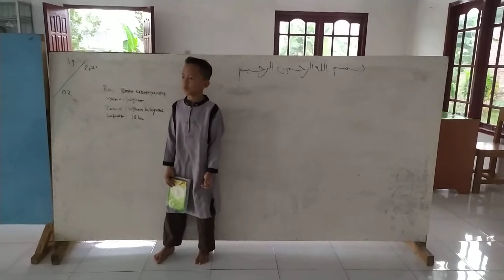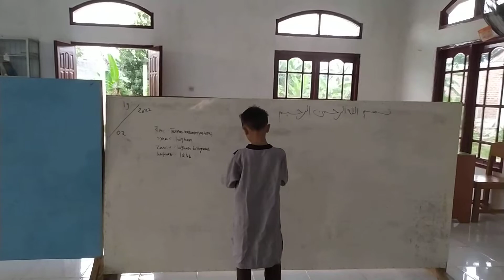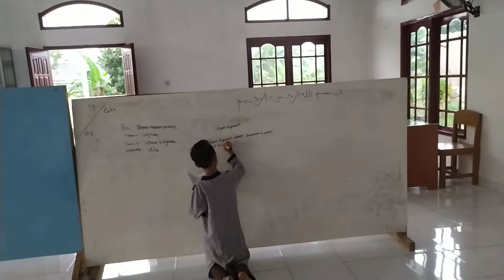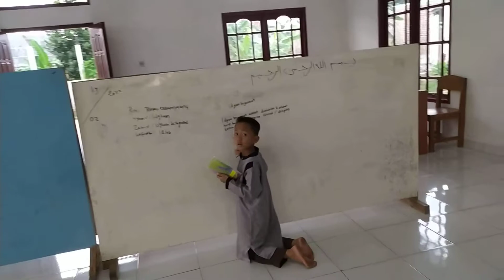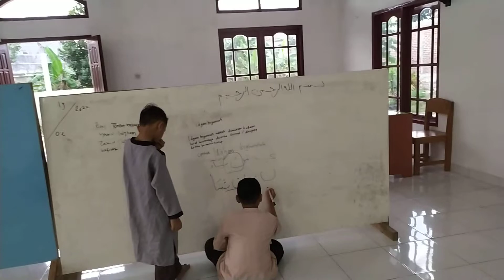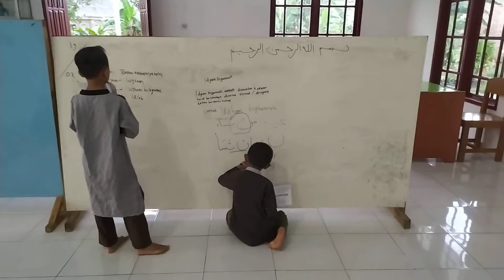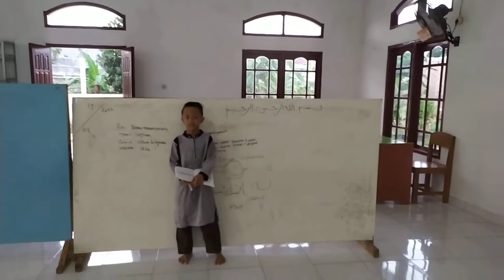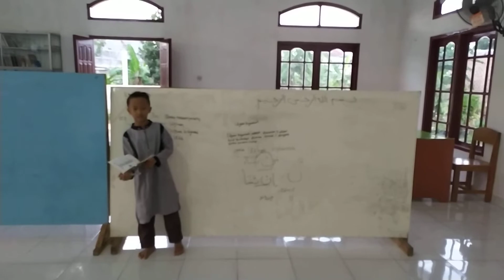Syahid Praktik Mengajar Tajwid